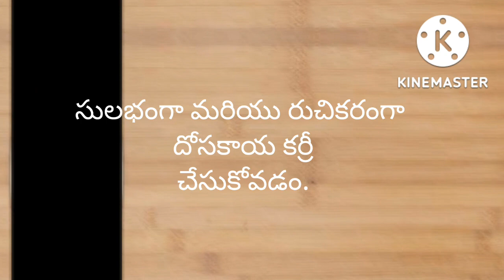దోసకాయ కర్రీ.dosakaya tamota curry. (dosakaya curry in telugu).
దోసకాయ కర్రీ ఇన్ తెలుగు. (ismart gowtham raju)